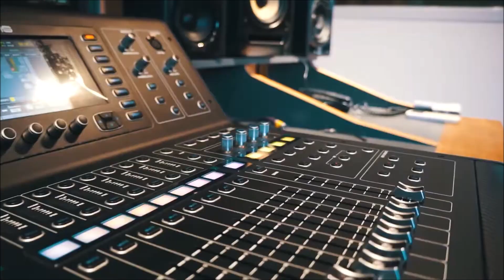PABLO SANCHEZ entrevista a RUDY SARZO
Rudy Sarzo, nacido en​ La Habana, 18 de noviembre de 1950, es un músico cubano nacionalizado estadounidense. Sarzo ha tocado con bandas y artistas de gran renombre como Quiet Riot, Ozzy Osbourne, Whitesnake, Manic Eden, Dio, Blue Öyster Cult, Yngwie Malmsteen, ​ Geoff Tate's Queensrÿche y Devil City Angels. Actualmente es el bajista y único miembro original de la banda estadounidense Quiet Riot.